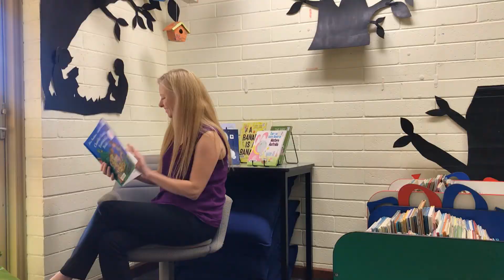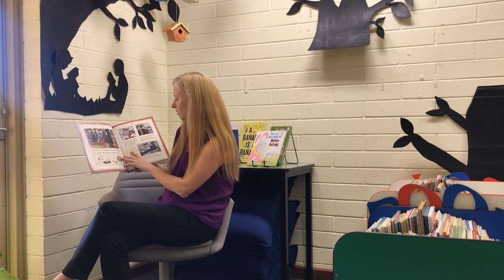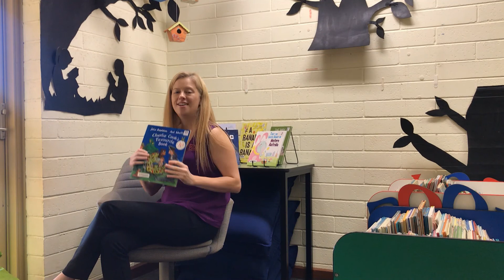Storytime with Lisa